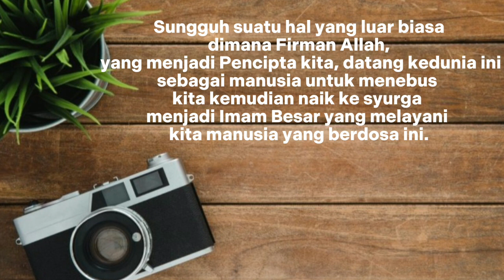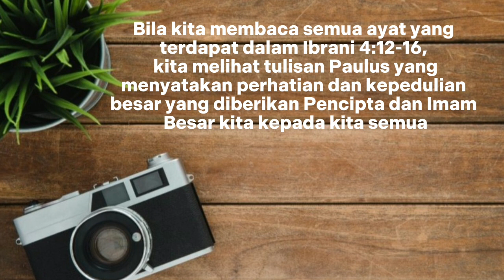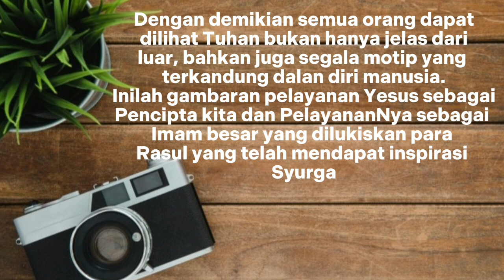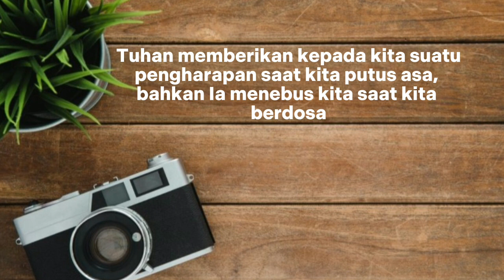[Bible Project] Devotion Sylvianna Manjin _ Pencipta yang memandang kita _ Form 3B _ 2023